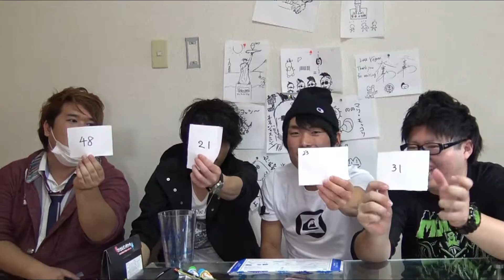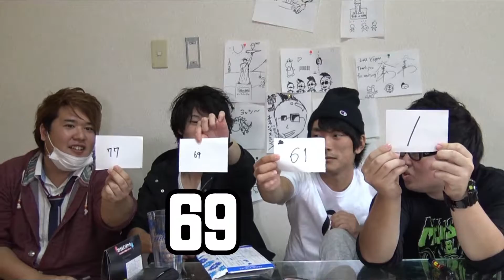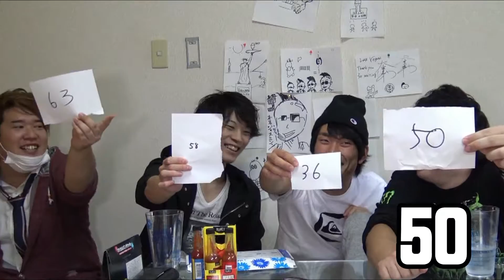量子乱数ジェネレーターで遊んでみた！【iPhone】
-JOKERSチャンネル公式では動画の投稿状況をツイート！-

etc.

シンガーソングライター板橋かずゆきの

›Wondershare Filmora 動画編集

›PowerDirector

JOKERS

›「JOKERS」とは
・2008年　友達を集め結成（当時約10名）。
・同年夏から動画投稿開始。パルクール、アクション等。
・2009年　学校卒業と共に解散。
・2010年　遊太が声をかけ、ももふみ、ちゃきんで再結成。
・同年夏　あほどもの戦いシリーズ投稿開始。
・2015年6月　JOKERSチャンネルとして新チャンネルを開設。
・同年11月たくみが加入。4人体制に。
現在に至る。

特に決まってはいないが主に偶数日に動画投稿！

主に商品紹介、検証動画を上げます。
たまに自主制作映像的なものもアップします！
１人でも楽しみにしてくれている人がいればやる。それがモットー！
概要

›コメント、フリートーク、メッセージで
リクエスト、ビジネスご依頼、その他ご連絡↓

›「アディオス」とは
動画の最後に言うアディオス！
スペイン語でまたね！の意味。
いつでも動画を見に来てねという思いが込められています。

›「JOKERSポーズ」とは
挨拶の際に行う敬礼を逆にしたようなポーズ。
これはJOKERSオリジナルのポーズ。
遊太のミスから生まれた

›「JOKERSの名の由来」とは
リーダー遊太の本名、馬場から
馬場→ババ（トランプ）→ジョーカー→複数形のS→JOKERS